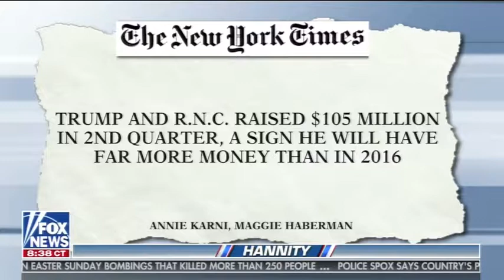2020 Dems Move Further and Further Left - Leslie Marshall on Hannity 7/2/19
Leslie Marshall discusses 2020 Democrat candidates move further and further left. "Hannity"  FNC 7/2/19, along with Lisa Boothe and Kayleigh Mcenany.

to listen to Leslie's show streaming live M-F 3-4 pm EST.